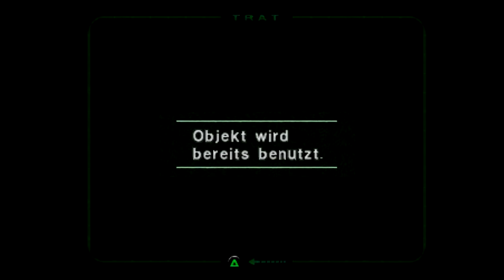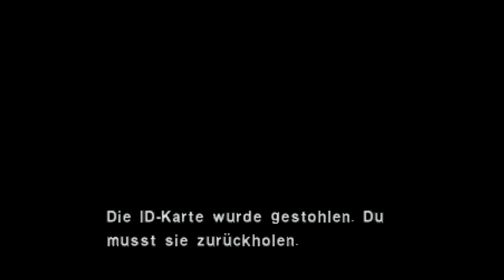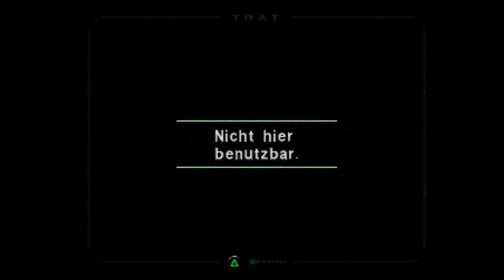Dino Crisis 2 (PS1) #10 Massenangriff von Dilophosauren I Gameplay deutsch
Wieder eine schöne PS1 Perle, der zweite Teil der Trilogie wurde leider
deutlich Actionlastiger im Gegensatz zum ersten Teil der mehr auf Survivalhorror ging. Die Optik änderte sich von Echtzeit Hintergründen zu vorgerenderten Hintergründen, was die Optik gut altern ließ.